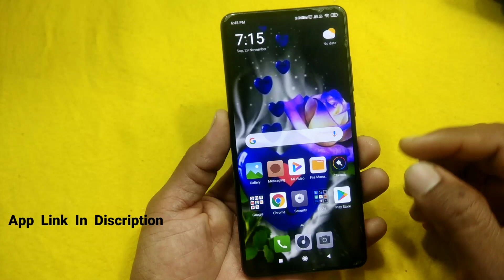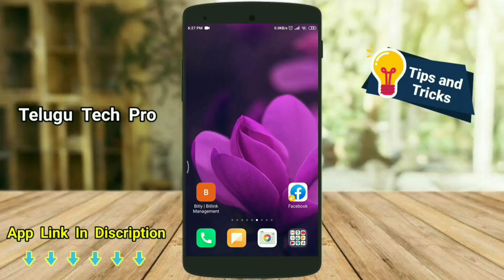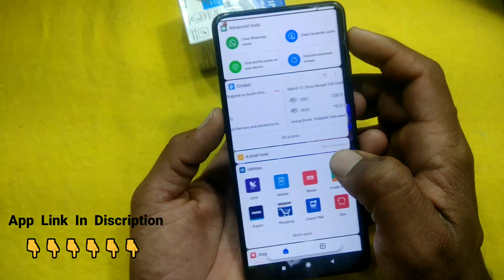మీ mobile camera లో దాగివున్న super trick || Telugu Tech Pro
Hi friends this is naveen you are watching Telugu tech pro youtube channel మీ mobile camera లో దాగివున్న super trick

Hi friends in this video we are going to learn మీ mobile camera లో దాగివున్న super trick